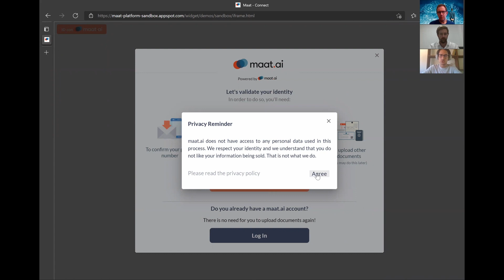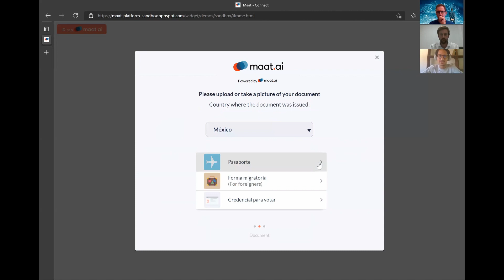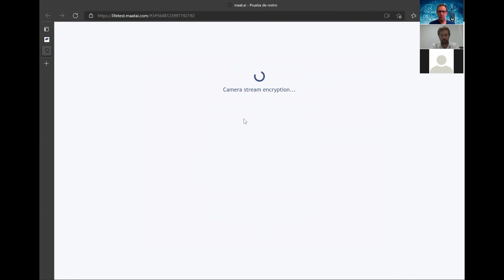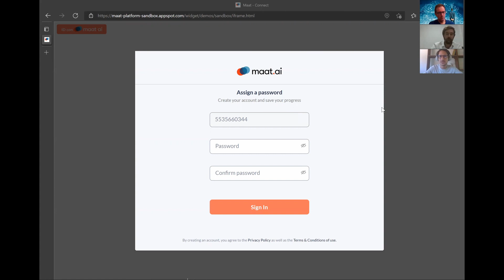Analizamos Maat.ai, legaltech mexicana de identidad digital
Segundo de los vídeos que grabamos con el fundador de Maat.ai, Alexei Stanislawski, y Alberto Fernández Bonet, abogado experto en derecho tecnológico y consultor en Legaltechies. Maat.ai es una solución legaltech mexicana especializada en identidad digital y que utiliza blockchain, criptografía avanzada y servidores de alta seguridad para que las personas puedan identificarse y administrar sus información con confianza y seguridad.